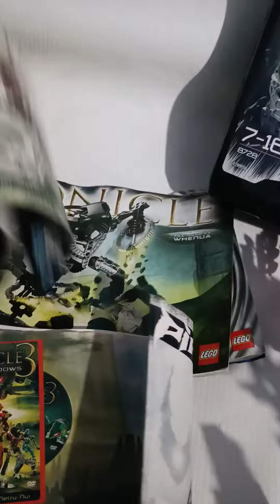Lego Bionicle / Mainan Hobi / Late post udah Sold Out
yuk belanja di Iistie Trifthstore
bisa cek di fb, IG, Tokped , Shopi